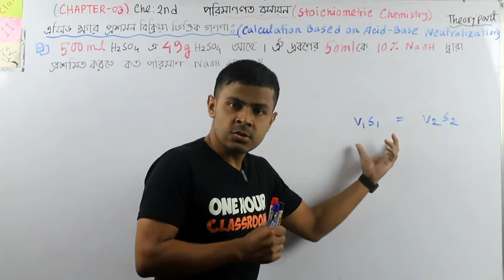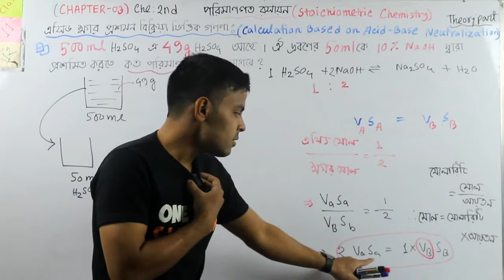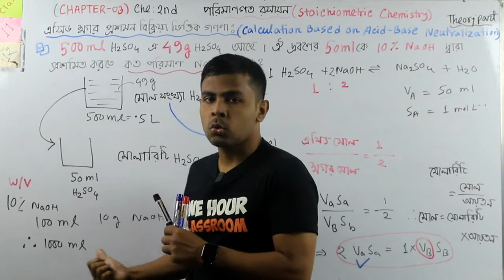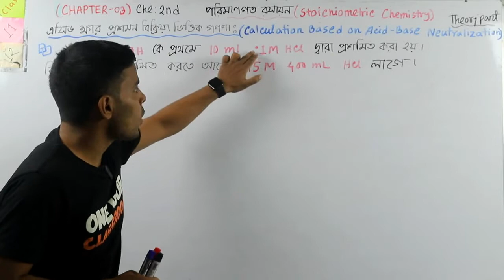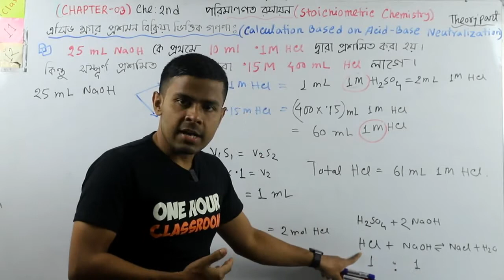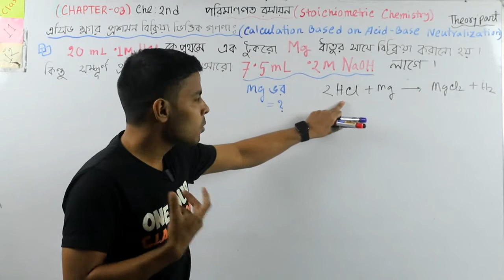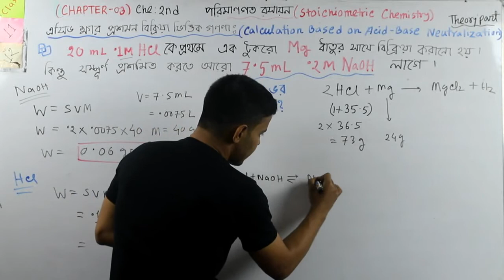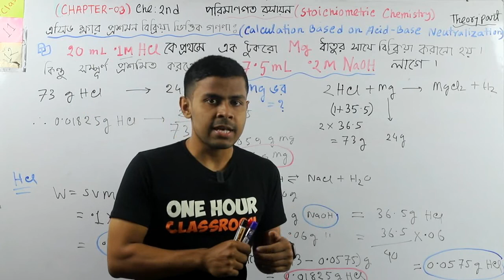Chemistry 2nd Chap 3 পরিমানগত রসায়ন TheoryPart-5 লঘুকরন সূত্র for acid base conceptual Math